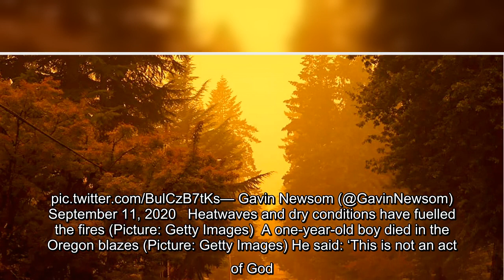✅ Dozens missing as deadly US wildfires create ‘world’s dirtiest air’